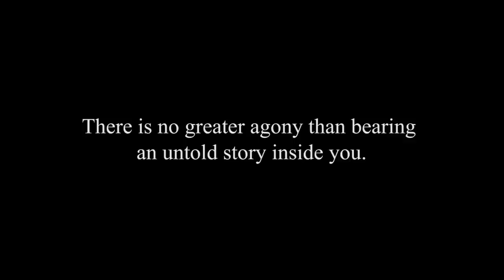It's You - Greatest Motivation ᴴᴰ ft. Les Brown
Social biases pervade our society at almost every level. Racism, sexism, ageism, and other biases are essentially societal cancers that divert us from our true path in life. BiasHacker identifies the architects of social bias and offers methods of mitigating their effects, through business creation and entrepreneurship.

Where we teach you how to hack social bias for positive change

Music: Hammock- I Could Hear the Water at the Edge of all Things